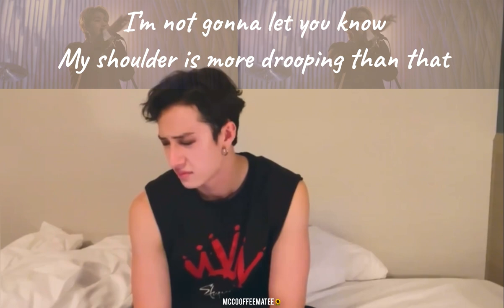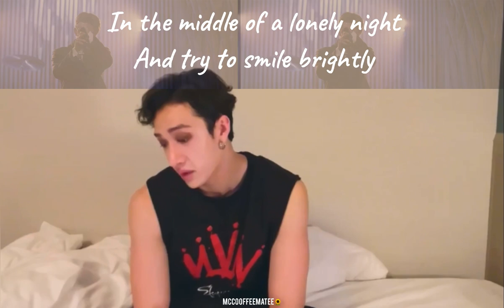Bang Chan got emotional listening to Changbin Streetlight 🥹